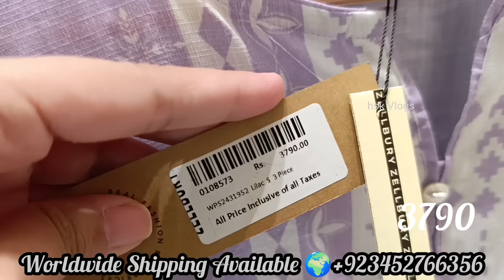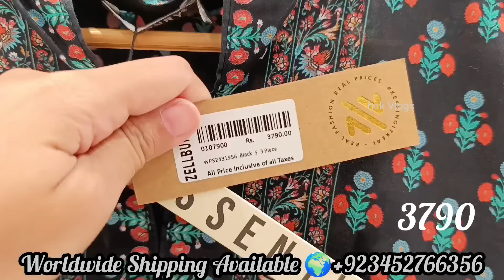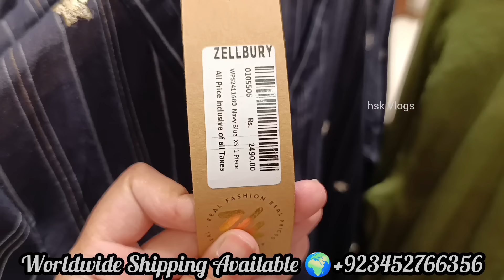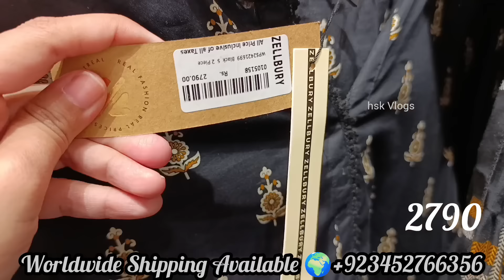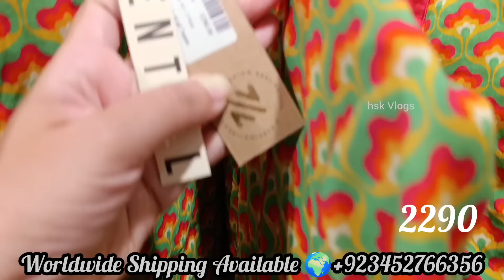♥️ Zellbury New Eid Collection 2024 ♥️ Zellbury new summer collection 2024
Zellbury latest pret collection

Zellbury latest winter collection 2024 l zellbury new collection l zellbury sale 2024
zellbury
Zellbury review

Zellbury unstitched suits
Zellbury summer collection 2024 unstitched

J.sale 2024
Almirah sale 2024
Zellbury sale
2023
Zellbury new collection 2023
Unstitched
Zellbury
Zellbury
Brand review
hsk vlogs

Sale
Sale 2023
j. sale
Shopping reviews
Shopping haul
Shopping pk
Zellbury stitched collection 2023
Slub khaddar
Zellbury ready to wear
Zellbury pret collection
j. summer collection 2024
j. new lawn collection
j. summer sale 2024
khaadi
khaadi sale
summer collection 2024
sale
Pakistani drama 2024
hasrat drama